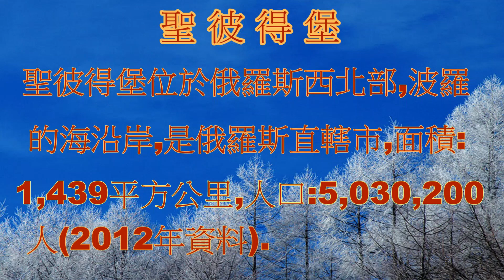浴血復活.聖以薩克.彼得保羅大教堂-聖彼得堡(3).St.Petersburg's Churches.City Tour. Full HD 1080p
聖彼得堡 （俄語：Са́нкт-Петербу́рг，俄語拉丁字母拼寫：Sankt-Peterburg，英語：Saint-Petersburg，曾稱：彼得格勒／Петрогра́д(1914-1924)和列寧格勒／Ленингра́д(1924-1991)，俗稱：彼得堡/Питер 關於這個音頻文件 聆聽（說明·資訊））位於俄羅斯西北部，波羅的海沿岸，是俄羅斯聯邦直轄市。同時列寧格勒州的首府也設在此城市。是僅次於莫斯科的俄羅斯第二大城市。(資料摘自Yahoo 維基百科).

該市於1703年由俄國沙皇彼得一世下令建造，由該城的第一座建築物——扼守涅瓦河河口的聖彼得保羅要塞命名。城名直接譯自德文「Sankt Petersburg」。1914年第一次世界大戰爆發後，俄國出現反德情緒，沙皇政府遂將聖彼得堡改名為彼得格勒[1]。其後蘇聯成立，為紀念領導者列寧於十月革命時曾於該市發動革命，於1924年列寧逝世後，將市名改為列寧格勒。1991年蘇聯解體後，經市民投票，恢復聖彼得堡的舊名。而列寧格勒州維持原名。